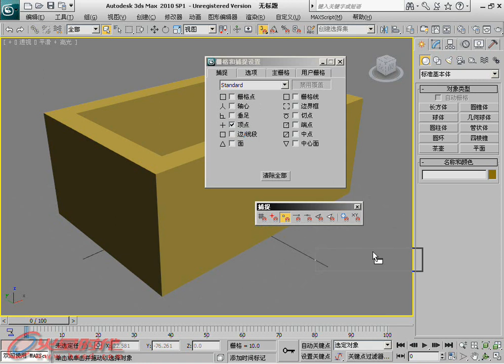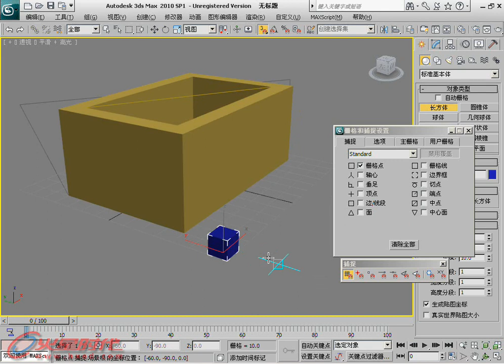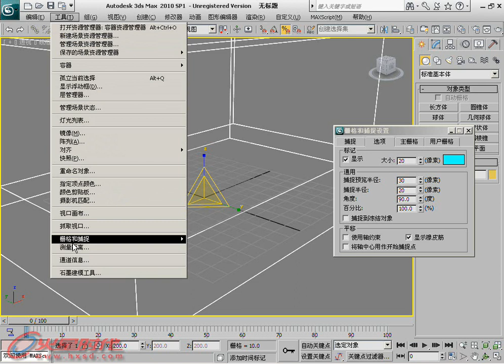第2章 第6节 1.捕捉设置 [3ds Max 2011白金手册]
第2章 基础知识 第6节 捕捉方法 1.捕捉设置 // 简介：《3ds Max 2011白金手册》系列是"火星时代"推出的全面介绍如何利用3ds Max软件制作三维动画的大型多媒体教学手册，包含四册约2400页的教学手册和8张DVD。